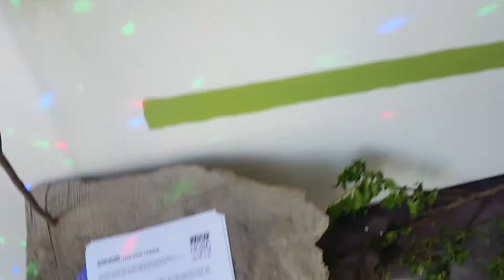Technorganic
Exploring the transition from our Technological advancements back to Nature. 3 illustrative Artshole Artists, Eddie Botha, Chehehe and MIT take you on a journey to and from a world of advancement and primitive gestures

9th October 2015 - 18th October 2015
House of Bricks
40 Budd Street, Collingwood